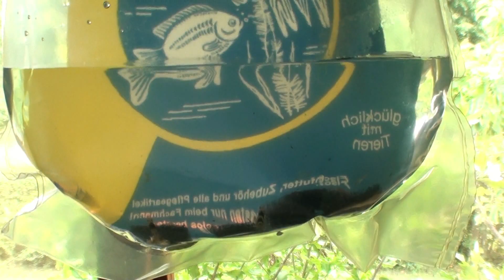Rendo-Shrimp.de.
"Vote for my shrimp-photo on Shrimp Photocontest on facebook:
A video showing my unpacking of a package of shrimps ordered  from Rendo-Shrimp.de. in Germany.
I ordered 8 Black Crystals and 8 Red Crystals and 6 Bumblebee shrimps, but 3 shrimps were missing when I received and opened my package! Rendo-Shrimp had also promised me a 10 % increase of my order volume, because the sending was delayed by their fault, and it took 22 days until it was sent to my home in Sweden! I didn't receive any increase as promised though, instead they had decreased the volume by 10 %!!! Later they excused themselves for forgetting to pack my 10 % extra shrimps and gave me a bonus discount for my next order for the value of 10 Euros. I thought that was still a bit cheap because they also missed to send me 3 shrimps from my original order, so with the help of a "friend" I finally managed to get them to repay to my bank the total of 17 Euros! Not long after that they gave me still another 15 Euros as compensation, so all in all I got back 32 Euros! ; )